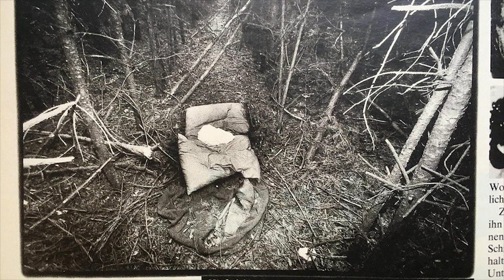NAJBARDZIEJ NAWIEDZONE MIEJSCA W NIEMCZECH ☠️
Lista najbardziej nawiedzonych miejsc w Niemczech ☠️ Nasi zachodni sąsiedzi również obfitują w opuszczone, okryte mrocznymi legendami miejsca, które rzekomo mają być nawiedzane przez duchy. Zamki, szpitale, lasy i wiele innych. Zapraszamy na materiał, w którym przedstawimy Wam niektóre z tych miejsc!